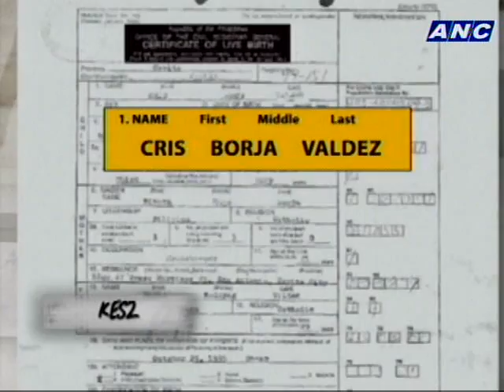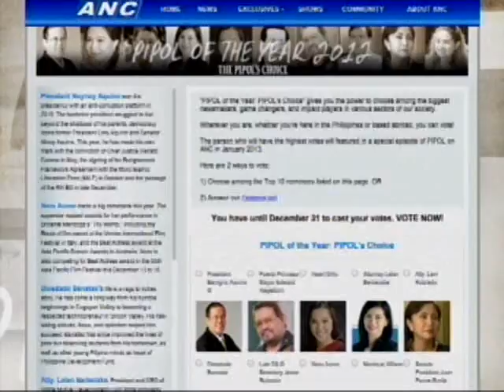PIPOL on ANC - Kesz